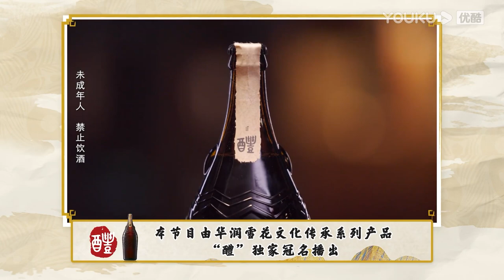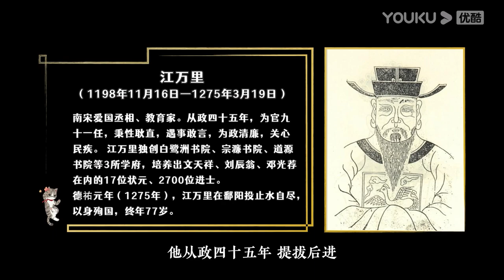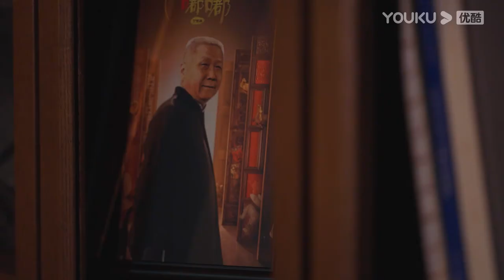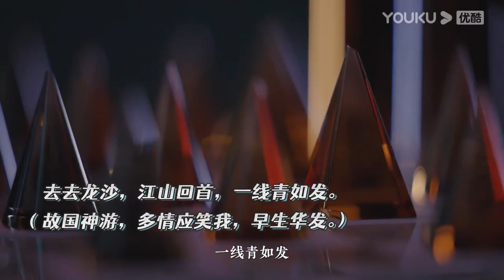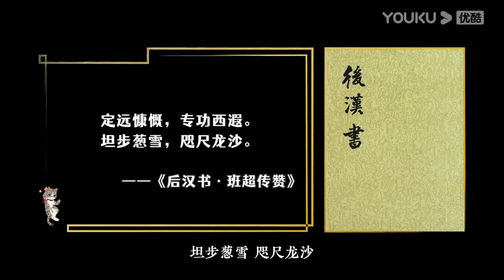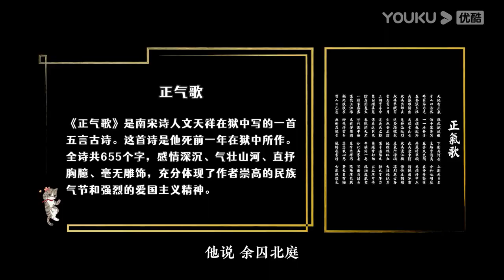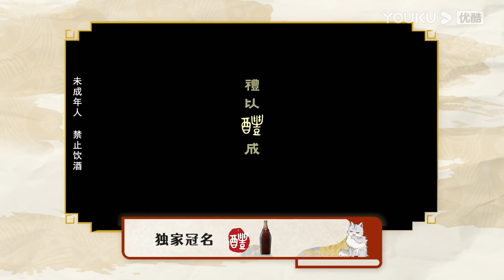【观复嘟嘟2022】EP13 浩然正气文天祥｜马未都趣说博大传统文化 | 优酷纪实 YOUKU DOCUMENTARY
【观复嘟嘟 2022】新年伊始，《观复嘟嘟2022》温暖上线。焚香、烹茶，马爷带你纵论古今，在父辈往事、文学故事、江湖旧闻. 捡拾哲思雅趣，更链接当下生活里的体验、感悟。述往事，悟当下，马爷带你一起嘟嘟2022。
★更新时间：1月18日起，每周二晚20点（UTC+8）更新1集。首集免费，第2集起优酷纪实会员抢先看3天。